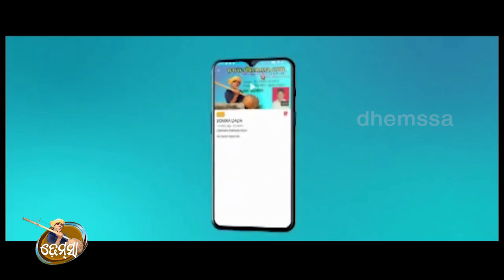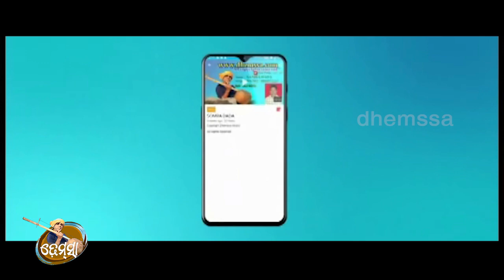SOSILA NONI dhemssa tv app